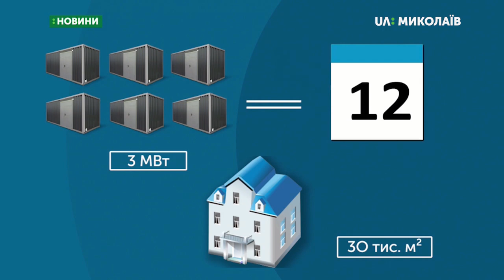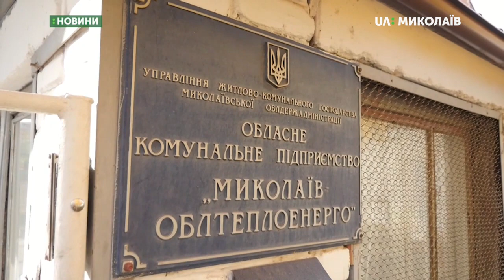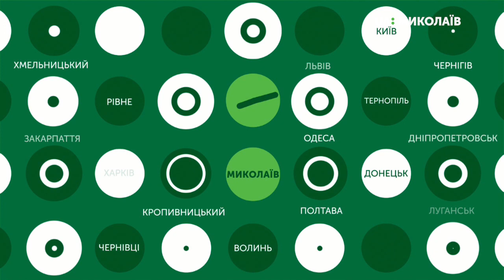07.11.2019. Новини. 19:00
Новини
Інформаційна картина дня (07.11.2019) поглядом кореспондентів телеканалу UA: Миколаїв (випуск новин — 19:00):
- Припинення повноважень першого заступника голови обласної ради Андрія Кротова та  обрання голів постійних комісій та заступників голови під час 29-ї позачергової сесії облради не розглянули;
- Правоохоронців підозрюють у фізичному насиллі над людьми;
- Поліцейські затримали двох підозрюваних у вбивстві чоловіка;
- Шість модульних мобільних котелень працюють у Миколаєві;
- Футболіст Денис Попов поїхав на матч із «Копенгагеном».